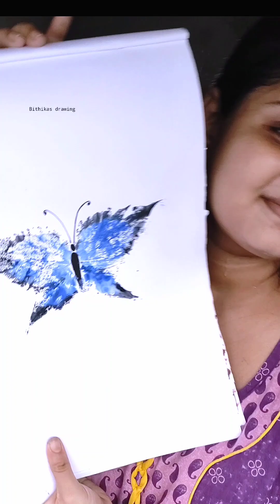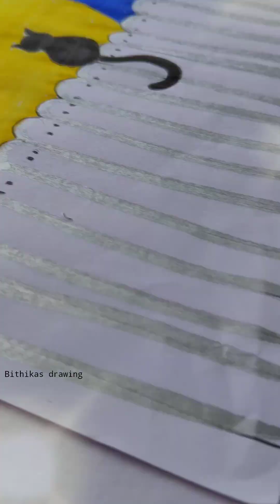“9” COOL ART IDEAS ||Painting Hack For Beginners 🤯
Satisfying video art
so Satisfying
Amazing painting
drawing idea
mind relaxing video
colour mixing video
video for beginners
drawing art